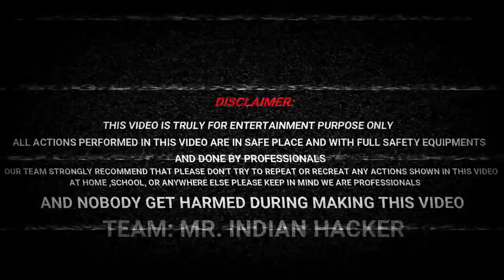We Made Fire Vortex Canon That Shoots Fire Rings